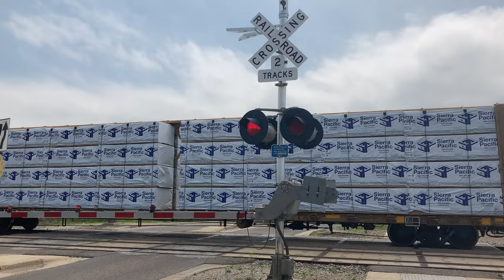EB BNSF manifest in Sauk Rapids